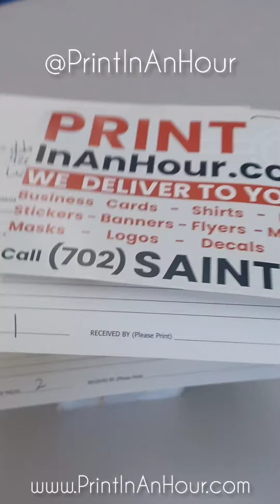@PrintInAnHour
First Name: HUSTLE
Last Name: ALWAYS

WE DELIVER TO YOU!!!
(702) SAINT 02

We Can't Buy Time But You Can